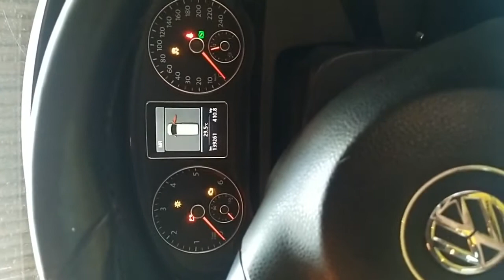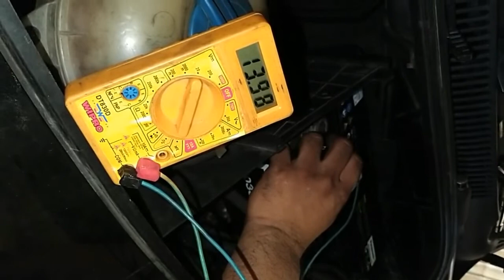Ganti aki VW Caravelle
Video ini memberitahukan cara ganti lokasi aki VW Caravelle 2010

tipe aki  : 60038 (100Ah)